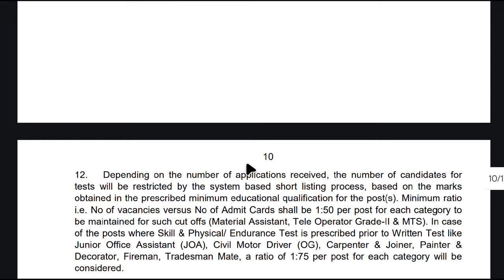AOC Recruitment 2024 || कितने ℅ पर admit card आएगा? || Aoc new vacancy 2024 || Full Information